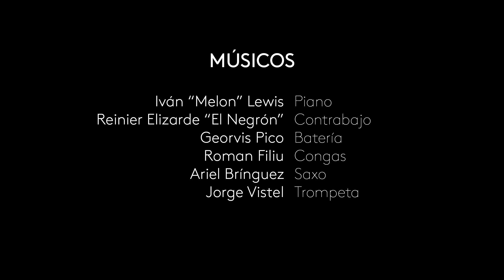Ivan "Melon" Lewis - "El Viajero 1"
Presentación oficial del álbum "Voyager" en los Teatros del Canal, Madrid, España.

Músicos
Ivan "Melon" Lewis - Piano
Reinier Elizarde "El Negrón" - Contrabajo
Georvis Pico - Batería
Roman Filiu - Congas
Ariel Bringuez - Saxo
Jorge Vistel - Trompeta

Equipo Técnico
José Miguel Hueso - Realización de Video
Ángel Colomé - Realización de Video
Javier Monteverde - Sonido
Cezanne Producciones - Estudio de sonido
Rotormedia - Producción Audiovisual